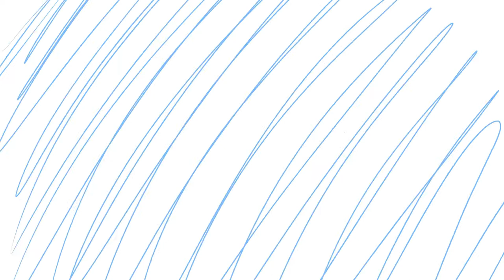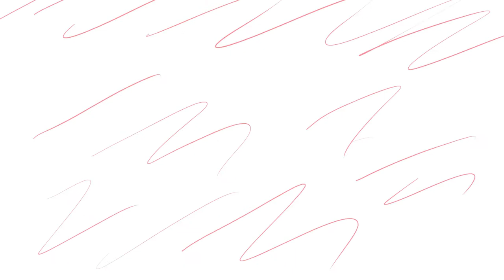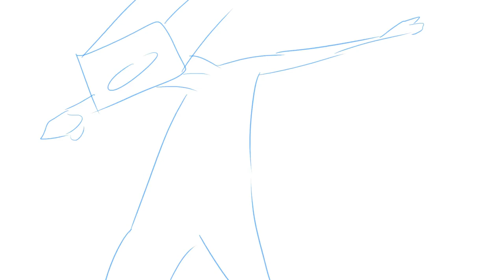Animation Reel 2020 Justin McKay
Song- Yamiyo Lofi Cover prod. by Kijugo
Just started animation this year